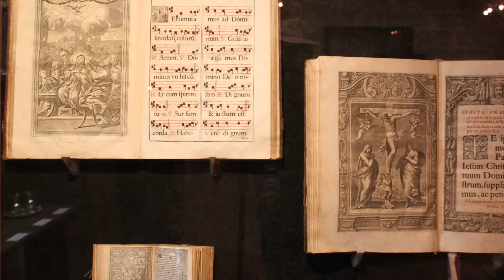Museo de la catedral de Ciudad Rodrigo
Ciudad Rodrigo es un municipio de la provincia de Salamanca, en la Comunidad Autónoma de Castilla y León, España.
En su límite este está a una distancia de 86 km de Salamanca, la capital provincial, y a 25 km de la frontera con Portugal (distrito de Guarda) por el oeste. Limita al norte con Abadengo y al sur con la Sierra de Gata, límite natural entre las provincias de Salamanca y Cáceres. Tiene los títulos de Ciudad Antigua, Noble y Leal, y además es sede episcopal con el apelativo de diócesis civitatense.
Ciudad Rodrigo se encuentra situada en la Meseta Norte, concretamente en una depresión rellenada con materiales terciarios y que recibe el nombre de la ciudad.4 Por el término municipal transcurre el río Águeda que ha creado un sistema de terrazas a ambos márgenes y en cuya fértil vega hay plantaciones de regadío. En el extenso término municipal se pueden ver también cultivos de secano y monte bajo, así como la típica dehesa salmantina.
El clima es mediterráneo continental, con inviernos fríos y lluviosos, y veranos cálidos y secos. Las lluvias son más abundantes en otoño y primavera, y en invierno también son habituales las nieblas y las heladas nocturnas, con temperaturas de hasta -10 °C. Las nevadas no son frecuentes (1 al año). Los veranos son secos y durante las horas centrales del día se pueden sobrepasar los 40 °C, si bien refresca por la noche. La precipitación media anual es de 531 mm.